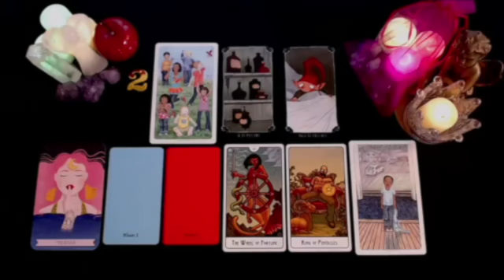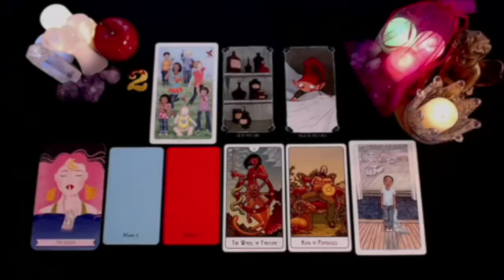LIBRA 🔥YOU NEED TO HEAR THIS, BECAUSE IT'LL HAPPEN TOMORROW🔥🙌🏽 JULY 2024 TAROT LOVE READING